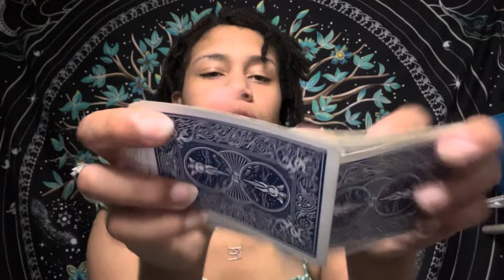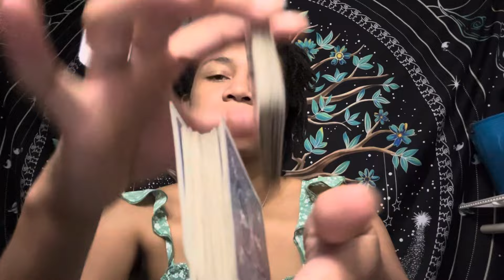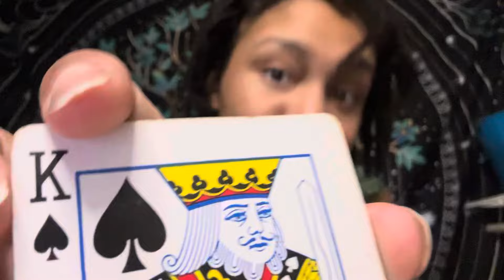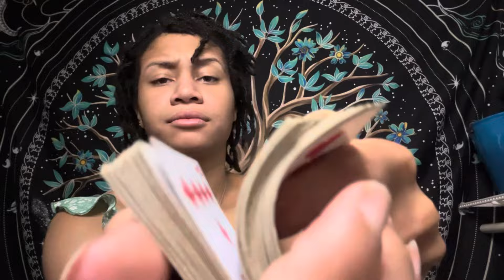ASMR - Pluck Master 9000